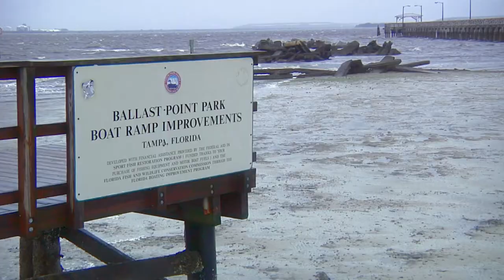Hurricane IRMA at Ballast Point Tampa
This is the stuff I shot at Ballast Point pier in South Tampa on September 10, 2017 around 3pm.  Irma was supposed to hit us hard between 9p - 4a.  But it turned more east and didn't get its full force.

More videos will be uploaded soon showing more areas before the storm, as well as some of the destruction after.

CONNECT - @shed100lbs
DISCUSS